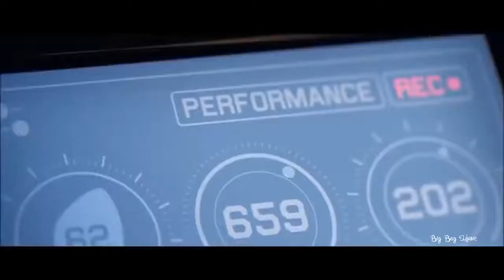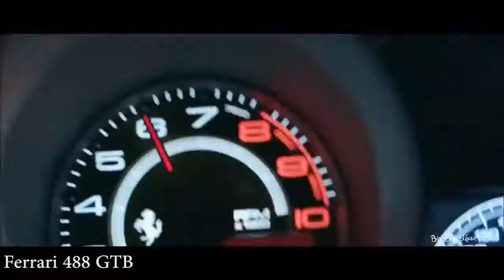BIG BAG Universal music watsappstatus ride car race big bum